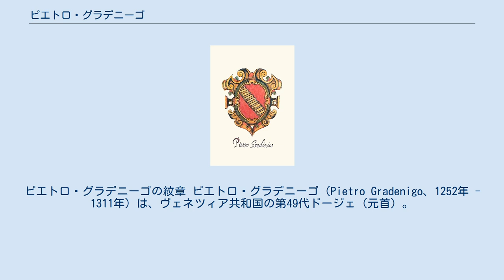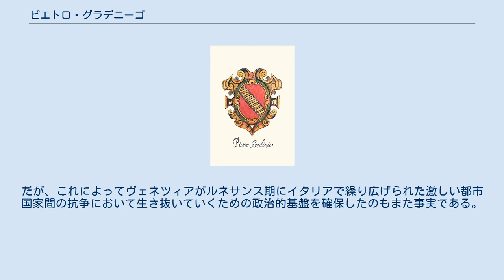ピエトロ・グラデニーゴ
ピエトロ・グラデニーゴの紋章 ピエトロ・グラデニーゴ（Pietro Gradenigo、1252年 - 1311年）は、ヴェネツィア共和国の第49代ドージェ（元首）。
（在任:1289年 - 1311年） 共和国に貴族制度を導入して、寡頭政の基礎を打ち立てた事で知られる。
 13世紀のヴェネツィアでは、民主政が形骸化してダンドロ家やティエポロ家、モロシーニ家といった名門から元首や議員が選ばれる事が多くなり、金銭が絡む不正や衆愚政治的な動きによって政治が左右される事が多くなった。
グラデニーゴは元首就任後、腐敗した制度の改革に当たる事になった。
 1297年、グラデニーゴは政治改革案を提案した。
 この提案は受け入れられ、共和国であるヴェネツィアに中産階級以上で構成される事実上の「貴族」身分が生まれる事になった。
だが、これによってグラデニーゴは議員の大幅な増員によって発言力を抑えられた上流階層と事実上政治から排除される事になった下層民衆の双方から激しい恨みを買う事になる。
 グラデニーゴはジェノヴァやフェラーラとの戦いに勝利して勢力拡大に努めた。
だが、ローマ教皇がこのヴェネツィアの台頭に危機感を強めると、反対派はこれを機にグラデニーゴの失脚を画策するようになる。
 1310年6月15日、3代前の元首ロレンツォ・ティエポロの孫・バイアモンテ・ティエポロを中心とするクーデターが勃発する。
だが、事前にこれを察知したグラデニーゴの対応によってその日のうちにクーデターは失敗に終わった。
グラデニーゴはこれを機に「十人委員会」と称される一種の秘密警察を設置する。
これによって政府が貴族や民衆を厳しく監視する体制を整え、後に大評議会をも上回る権力を得るようになるのである。
 だが、その翌年グラデニーゴは急死する。
一説には反対派による毒殺であったとも言われている。
 グラデニーゴの改革は今日的には「反動」とも取れる面もある。
だが、これによってヴェネツィアがルネサンス期にイタリアで繰り広げられた激しい都市国家間の抗争において生き抜いていくための政治的基盤を確保したのもまた事実である。